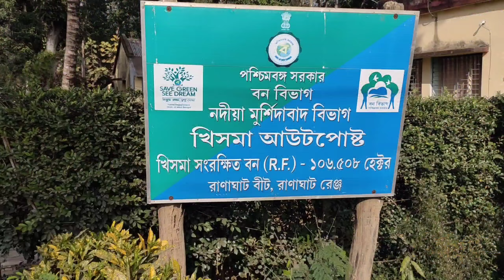Khisma Forest Ranaghat Nadia || Off beat destination near Kolkata /নতুন আবিষ্কার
New destination, No entry fee, not far distance হ্যা, নদিয়ার বীরনগর থেকে কিছুটা দূরে, (আড়ংঘাটার কাছে )গড়ে উঠেছে এক নিবিড় বনভূমি - খিসমা ফরেস্ট ।
    পাশে একটি নার্সারী রয়েছে, কলকাতার কাছে অনেকেই এর নাম জানেননা, ভিডিও দেখুন ভালো লাগবে ।